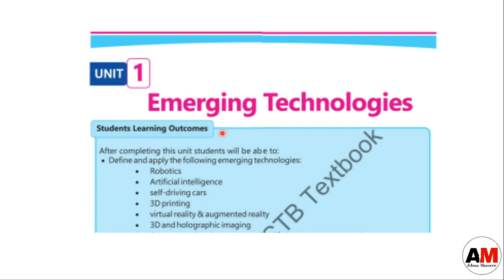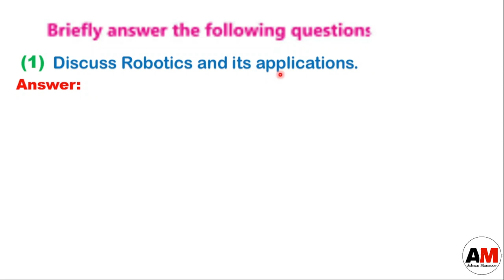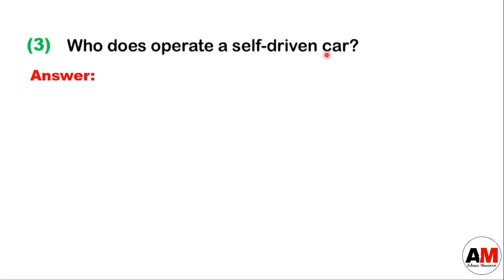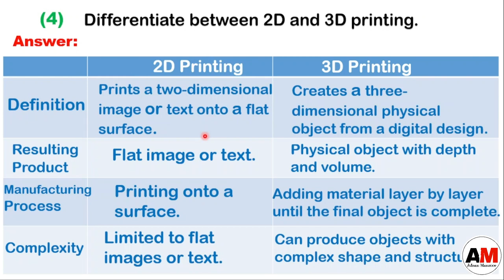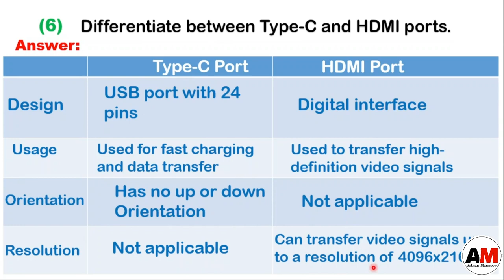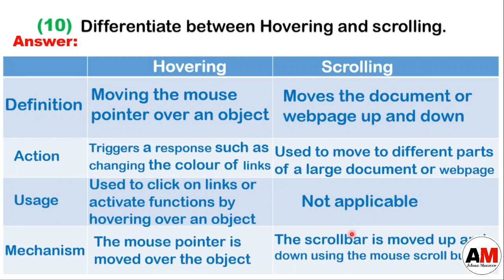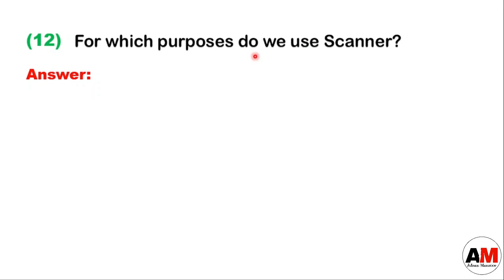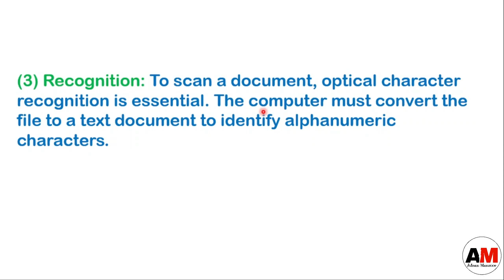7th Class Computer New Book | Chapter 1 | Emerging Technologies | Class 7th Computer SNC 2023-24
Book:  Computer Science
Class: 7th
Relevant Searches :
Class 7 Computer Science
Computer Studies Chapter 1 class 7th
7th computer SNC 2023-24
7 class computer book chapter 1
7 class computer new book 2023-24 unit no 1
7 class computer chapter 1 short questions
7 class computer chapter 1 answer question
7 class computer new book
7 class new book computer unit 1
7 class computer book solution unit 1
7 class computer book solved
7 class computer Unit 1 Emerging Technologies
class 7th computer chapter 1
class 7th computer Unit no 1
computer class 7 chapter 1 Emerging Technologies
computer class 67thchapter 1
computer class seven chapter 1 question answer
computer class 7 chapter one exercise
computer class 7th chapter 1 short question
computer class 7 chapter 1 answer question
computer class seven unit 1
how to use computer
how to earn computer
computer class seven chapter 1
computer class seven lesson 1
computer grade seven unit no 1
computer grade seven lesson 1
computer grade seven chapter 1
computer grade seven unit 1
computer class 7 unit 1 short answer
class vii computer syllabus 2023-24
class 7th computer science
class 7th computer first unit
adnan 456
Adnan 456
Adnan456